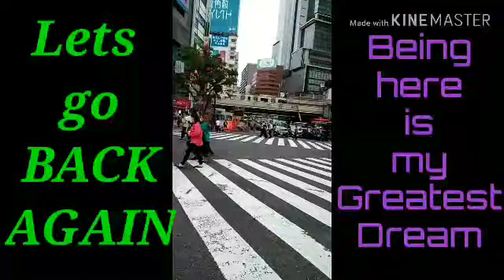Japan Famous Scramble Intersection🇯🇵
Shibuya Crossing, or Shibuya Scramble Crossing, is a popular scramble crossing in Shibuya, Tokyo, Japan. It is located in front of the Shibuya Station Hachikō exit and stops vehicles in all directions to allow pedestrians to inundate the entire intersection.
Very amazing place..
Work town place
Japan🇯🇵LifeSharing.